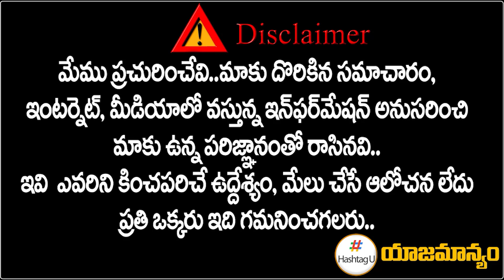Abhilash Rao Gives Clarity on Jupally Congress joining || TPCC Revanth Reddy || CM KCR || HashtagU